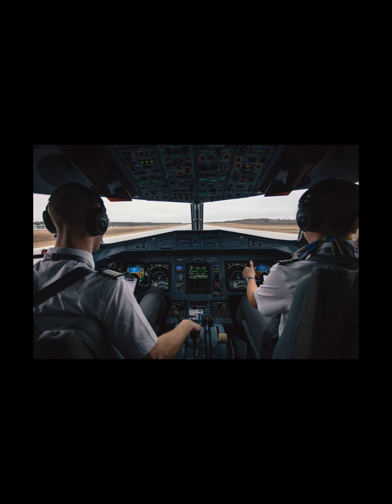The choice between morality and goodness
Some of us, maybe the vast majority of people, regardless of our religious practices or philosophical outlook on life, consider the words morality and goodness as synonyms, signifying the same basic concept. However, that’s a wholly inaccurate assessment of the two words that, in a sense, are more contradictory to one another than what one would expect.